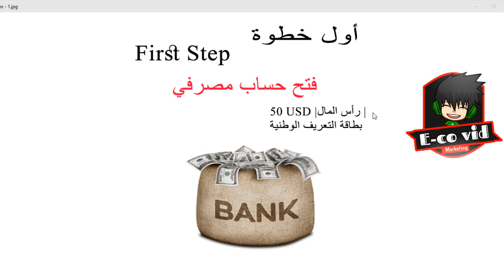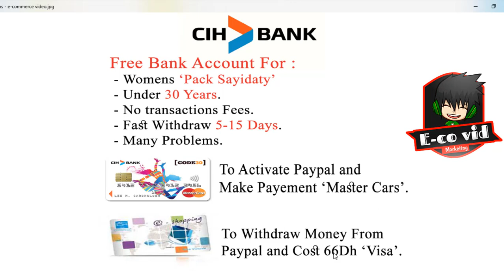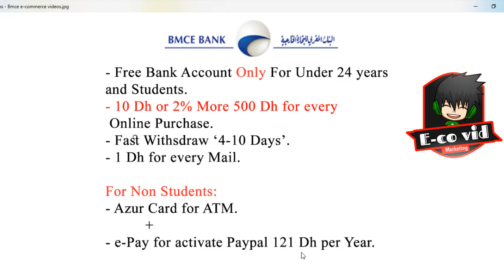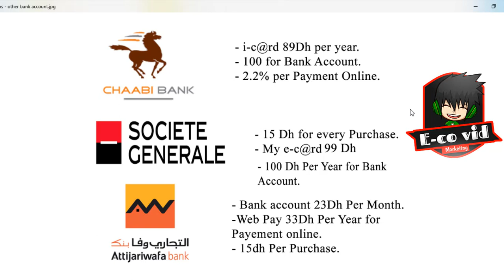دورة ايباي: شرح لأفضل البنوك المغربية للاشتغال و العمل أون لاين + الاقتطاعات البنكية |Cih-Bmce...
للبداية في الربح من الانترنيت و الاشتغال اون لاين, أهم شيء هو اختيار البنك الدي ستتعامل معه مستقبلا, قد تتستاضف بمشاكل عدة أبرزها الاقتطاعات البنكية الغير معلنة مقدما من البنك و اخيرها الخدمة السيئة من البنك, في هدا الفديو تم شرح أفضل البنوك المغربية التي تتناسب مع طبيعة الاشتغال اون لاين, ندكر أهم البنوك Cih bank - Bmce Bank - attijari wafa bank - société generale
 مرحبا بيكم فرجة ممتعة